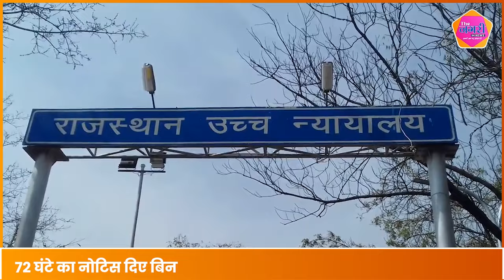RAJASTHAN HIGH COURT का अहम आदेश, 72 घंटे का NOTICE दिए बिना नहीं होगी कार्रवाई || The Nagari Media